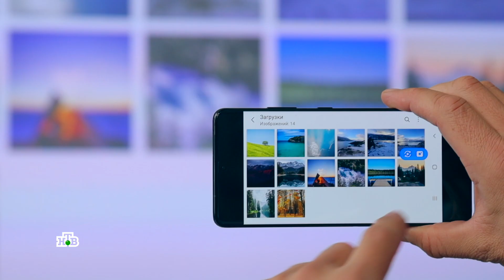«Чудо техники» выпуск 30.05 | Samsung The Premiere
The Premiere — это компактный лазерный 4К проектор с ультракороткофокусной оптикой. Что это значит? Во-первых, его удобно размещать в любом пространстве и он не требует специальной установки. Во-вторых, он позволяет воспроизводить фильмы в кинематографическом качестве и с объемным звуком.
Узнайте больше интересного о The Premiere в нашем видео.

Фрагмент программы «Чудо техники» от 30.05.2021 предоставлен АО «Телекомпания НТВ».